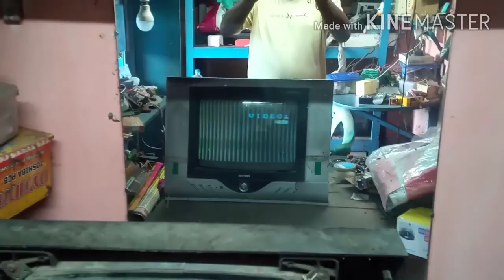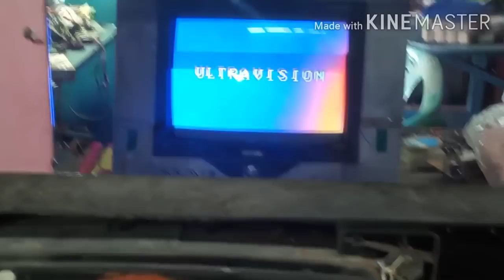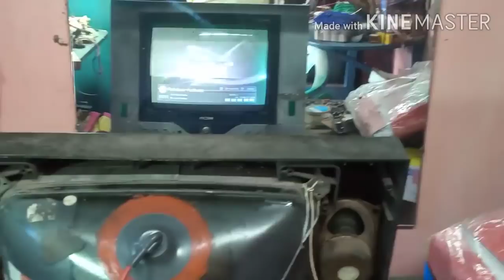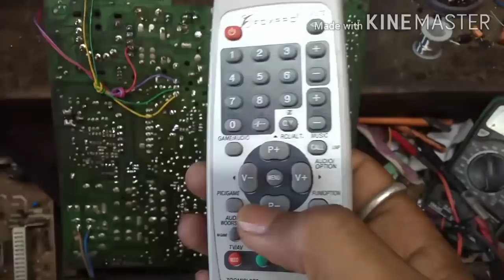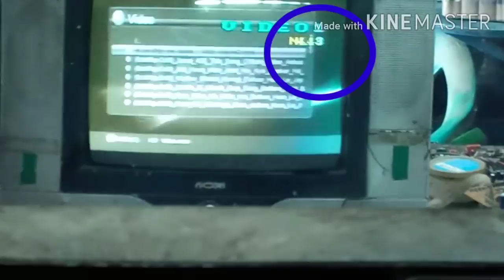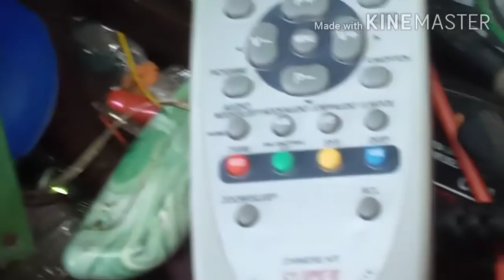Vertical Lining problem in CRT TV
Transistor Power supply.
IC use Prosses-LA76931  7N
VIDEO IC - HCF4053BE
VIC- 78040